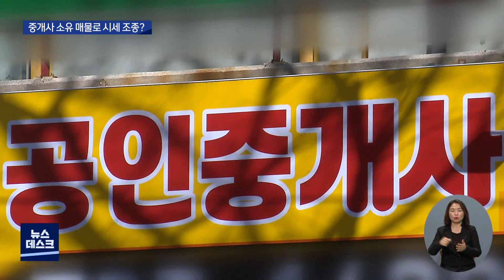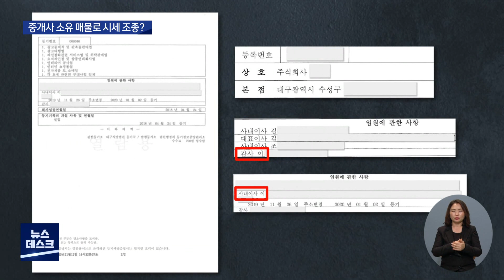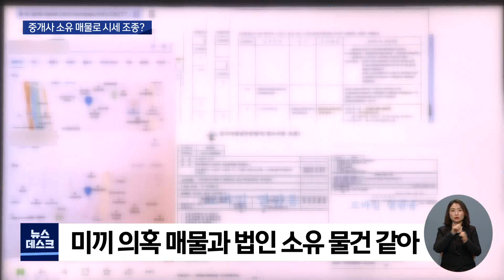[대구MBC뉴스] 수성구 집값 과열..중개사가 시세 조종도?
내용: 수성구 집값 과열..중개사가 시세 조종도? - 양관희 기자